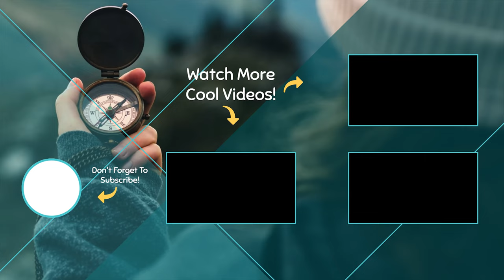4K Video Walking in Mostafa Khomeini & Ibn Sina Street 2022 - Tehran - Iran 😍🇮🇷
Hello friends, today we will visit Mostafa Khomeini a Ibn Sina Street - Tehran - Iran together !😍
Mostafa Khomeini Street is located in District 12 of Tehran and passes through the neighborhoods of Iran, Baharestan, Bazar Tehran, Arg-Pamnar, Imamzadeh Yahya and Shahid Harandi.  Mustafa Khomeini Street is one of the main thoroughfares of these neighborhoods in Tehran.  This street is one of the important streets of Tehran city and important places such as Dr. Sepir Hospital, Kishorieh and Sulaimaniyeh Baths, Old Council and Welfare of Martyr Mellat Dost are located in it.
Mostafa Khomeini Street is connected to important roads such as 15 Khordad, Charagh Barq, Molvi, Amir Kabir, Ibn Sina, Sahib Jam and also Allameh Sharif Razi.
Ibn Sina Street is located in the 12th district of Tehran and passes through the neighborhoods of Khawaja Nasir-Gali, Iran, Baharestan and Darwazah Shemiran.  Ibn Sina Street is one of the main thoroughfares of these neighborhoods in Tehran.  This street is one of the important streets of Tehran city and important places such as Tarafa Hospital and Islamic Propaganda Organization of Tehran Province are located in it.
Ibn Sina Street is connected to important intersections such as Mujahideen Islam, Islamic Revolution, Chubby Bridge, Mostafa Khomeini, Roshandalan, Haqqi, Bayani, Namjo, Mashki, Natghi, Qain, Qaidi, Mazandaran, University and also Kamal Mulk...🙂